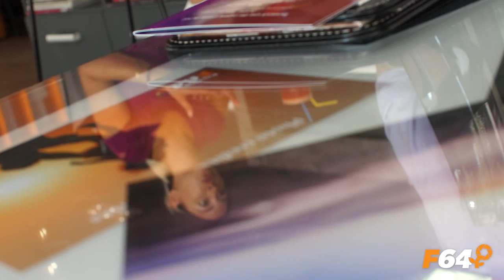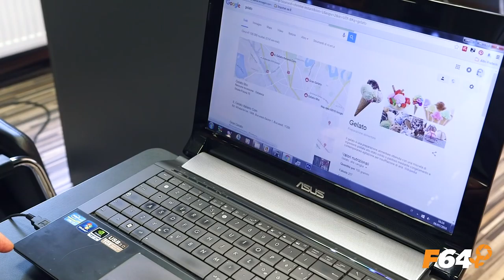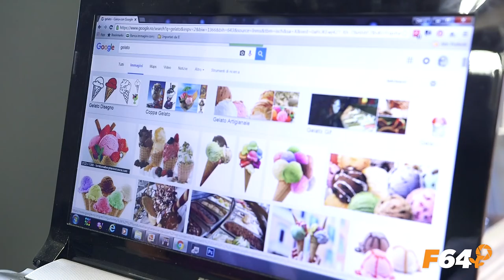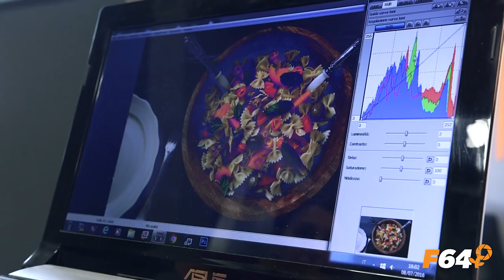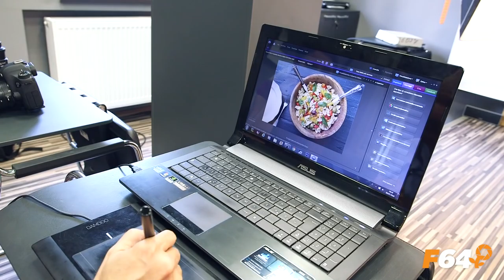Expuneri fotografice - Fotografia culinara, cu Denio Rigacci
În acest episod din "Expuneri fotografice" discutăm împreună cu Denio Rigacci despre fotografia culinara și de stock. Aflăm povestea lui, sfaturi importante despre fotografia de stock și cea culinară, greșeli, oportunități și trenduri legate de stock, echipamentul necesar, importanța documentării și a pasiunii, inspirație și multe altele.